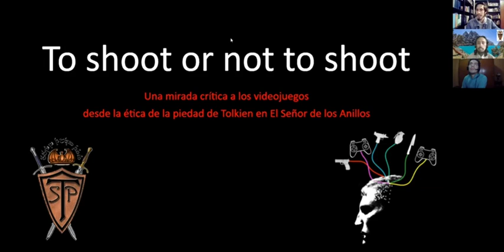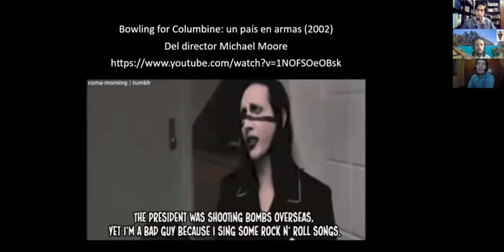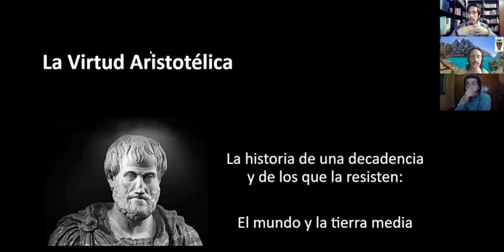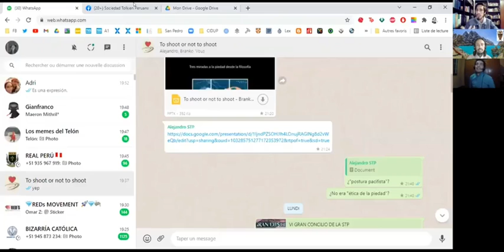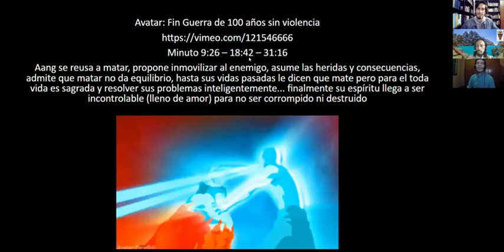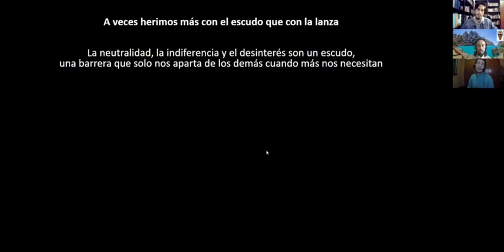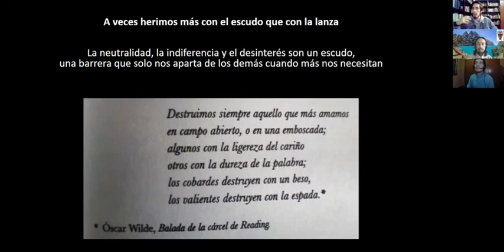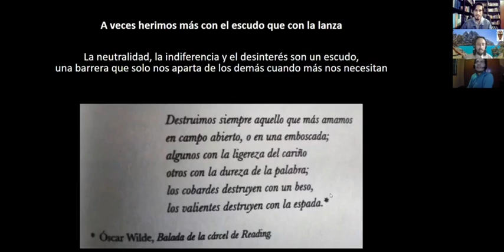To shoot or not to shoot: Una mirada crítica a los videojuegos desde la ética de piedad de Tolkien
To shoot or not to shoot: Una mirada crítica a los videojuegos desde la ética de la piedad de JRR Tolkien - Branko Marusic & Atandil

VI Gran Concilio de la Sociedad Tolkien Peruana 2021 (23/10/2021)